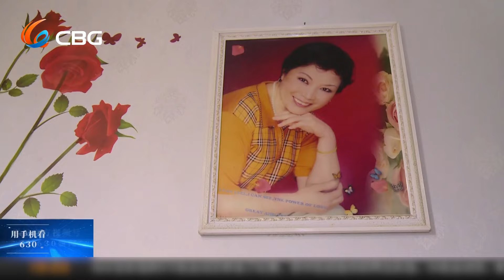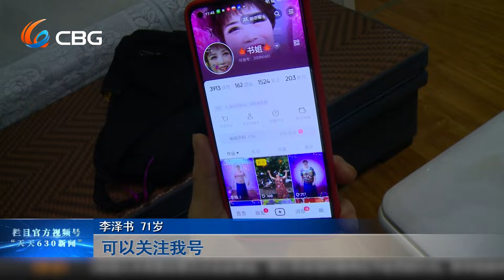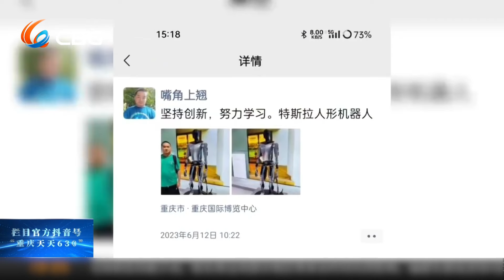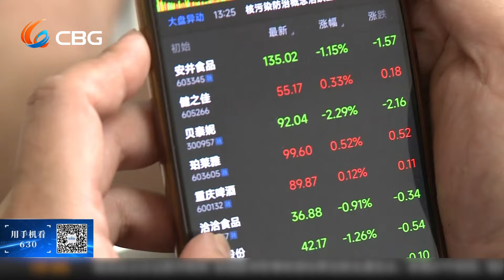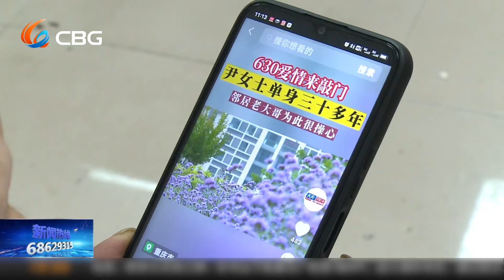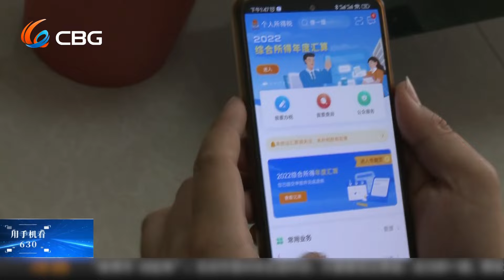【NEW】爱情来敲门20240920：阿姨养生潮流两不误，小伙母胎单身想恋爱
缘分可能会迟到，但爱情终会来敲门！